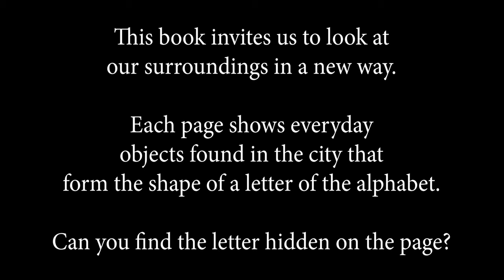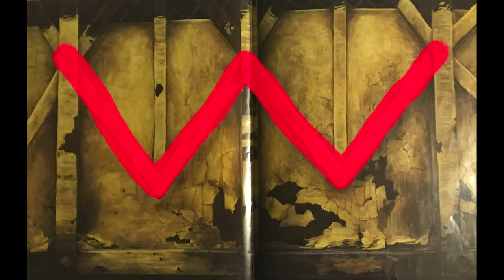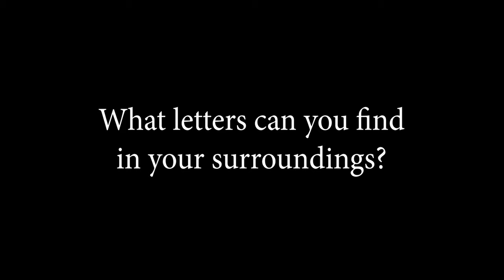Alphabet City by Stephen T. Johnson